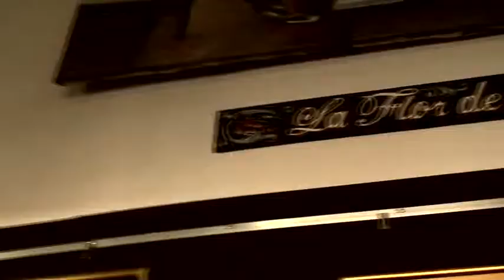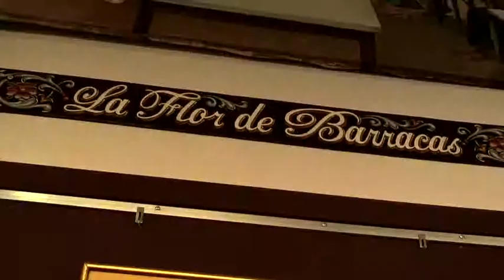Huellas: La Flor de Barracas -- Parte 1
¡Conocé la historia de este bar histórico!